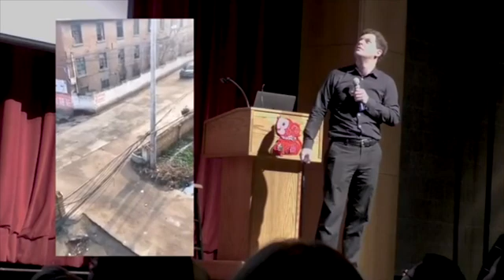Fun in quarantine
Fun in quarantine | Coronavirus charity stand-up comedy show
Stand-up comedian Jess Appell having a stand-up comedy about the life in quarantine in China.

Even though already performed middle of last month, it has been going viral with millions of views this week on Chinese social media with praise, fun and reflection.

Jesse Appell, also known as 艾杰西, is a Fulbright Scholar Alumni whose research focuses on Chinese humor and performance. He is a disciple of  master Xiangsheng performer Ding Guangquan, and regularly performs Xiangsheng, bilingual improv comedy, and Chinese stand-up live and on TV.